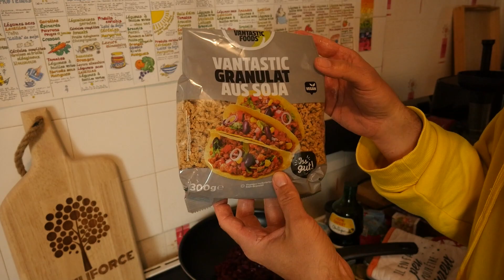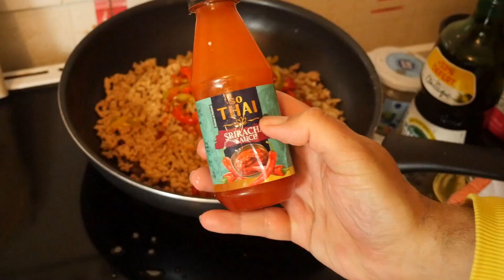QUINOA PROTÉINÉ et ÉPICÉ (vegan et sans gluten) | LUNDI VERT n°218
Pour un repas prêt en 20 minutes, je vous propose une recette qui ressemble à un chili sin carne mais avec du quinoa. J'ai utilisé des épices tex-mex, des poivrons, des haricots rouges et des protéines de soja.
Le tout est servi avec une sauce aux légumes pour un plat nourrissant vegan et sans gluten.

La même recette avec du riz est ici, avec un guacamole et des tacos en plus !